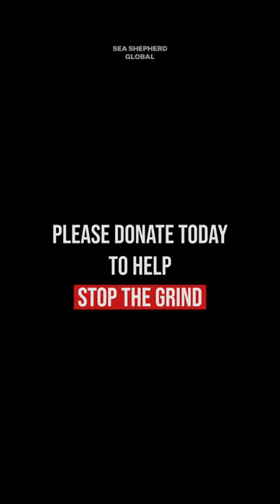Return to the Faroe Islands: Help Us Stop the Grind🙏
Help us StopTheGrind!